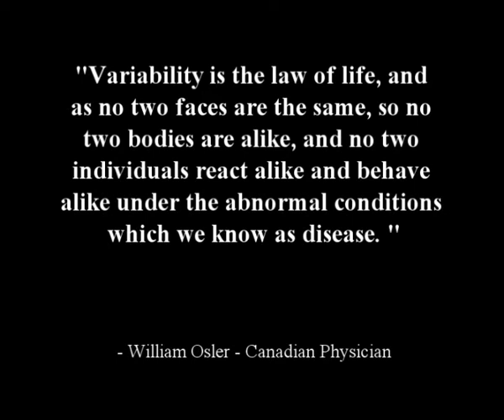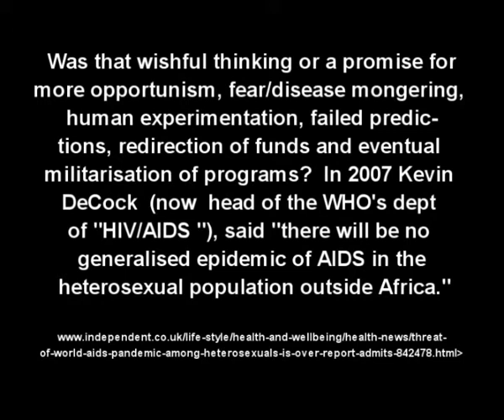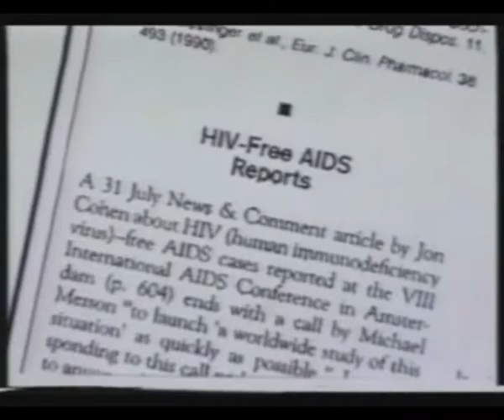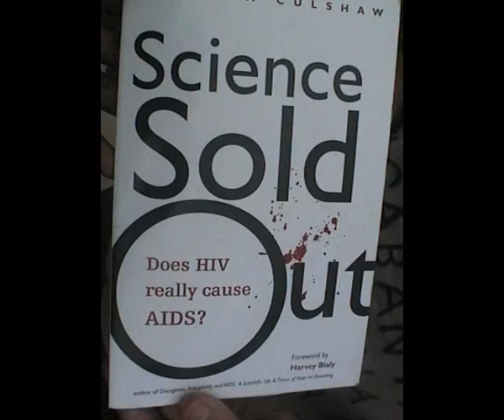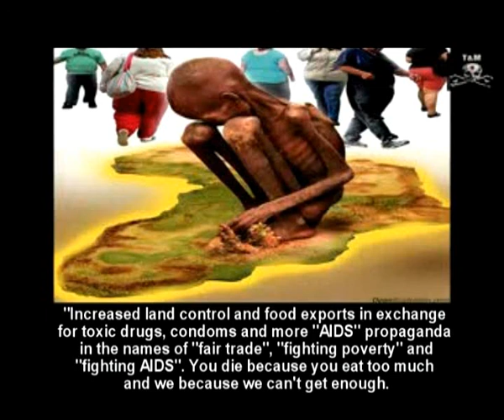Dr. Kevin de Cock - CDC - Documented cases of HIV free "AIDS"